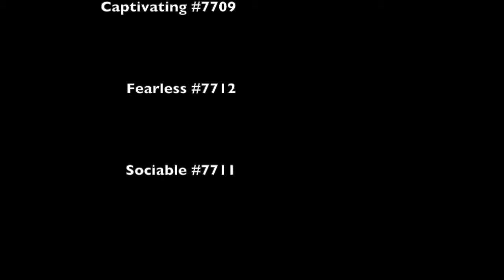elf mes stick essan tel